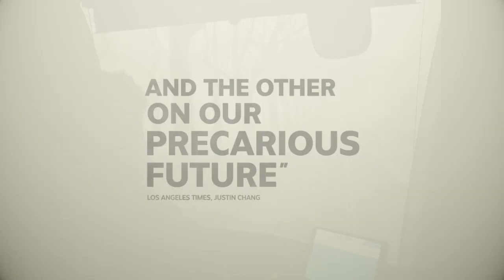Occupied City | Official Trailer | Steve McQueen (2023)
US Release Date: December 25, 2023
Starring: Melanie Hyams
Director: Steve McQueen
Synopsis: Filmmaker The past collides with the present in this excavation of the Nazi occupation of Amsterdam: a journey from World War II to recent years of pandemic and protest and a provocative, life-affirming reflection on memory, time and what's to come.